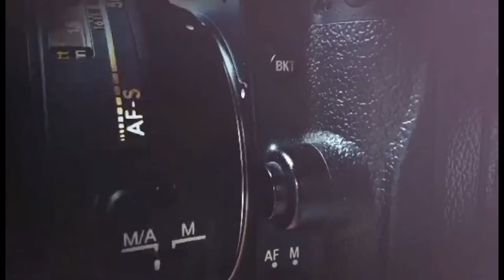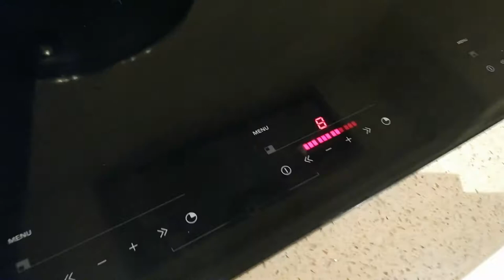Cooking Fried Fish, shrimps and cauliflower for my Lunch 7 January 2022